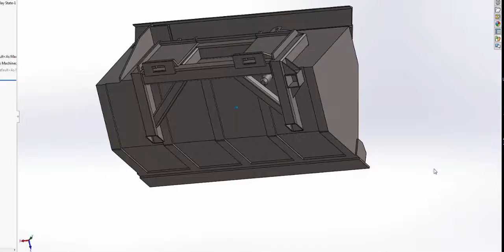Bucket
Work Progress